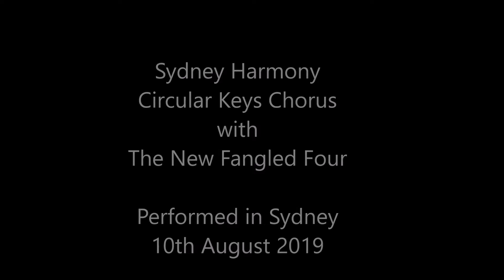Sing (Pentatonix cover) - Sydney Harmony & Circular Keys Chorus with The New Fangled Four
"Sing" - as sung by Pentatonix
Arrangement by Wayne M. Grimmer
Performed in Sydney on 10th August 2019.